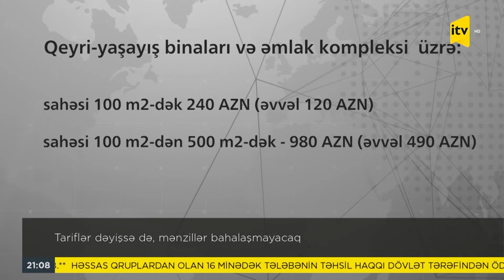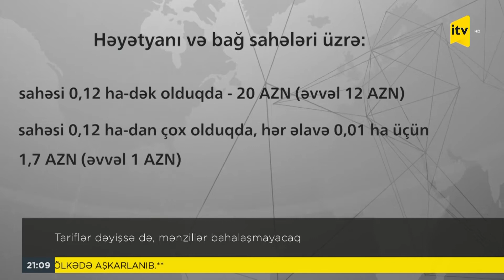Tariflər dəyişsə də, mənzillər bahalaşmayacaq